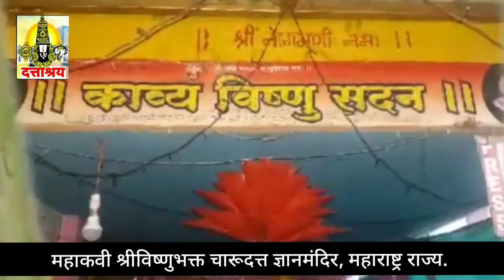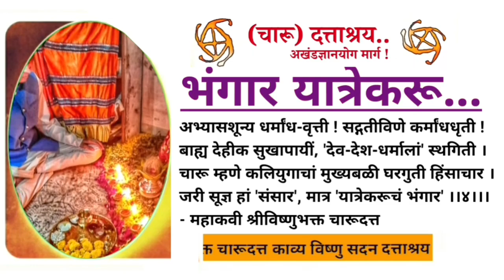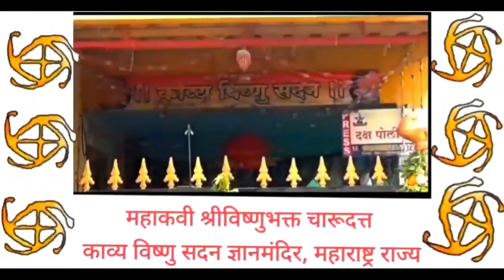Fact & Science - काव्य विष्णु सदन ज्ञानमंदिर - श्री विष्णुभक्त चारूदत्त | महेश थोरात, D TV News top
संग्रहित - Facts & Science of Dattashraya about
Kaliyuga Defination / विष्णुभक्त चारूदत्त ज्ञानमंदिर

DATTASHRAYA TV Archives |
काव्य विष्णु सदन ज्ञानमंदिर, पंचवटी क्षेत्र |
महाकवी विष्णुभक्त चारूदत्त |
महेश थोरात, Dattashraya TV News

संग्रहित विशेष | Top Collections

प्रथम नागरिक, धुळे महापौर भाजप नेते मा.श्री.प्रदीप कर्पे यांची नाशिकच्या सुप्रसिद्ध अभंग सदन 'काव्य विष्णु सदन ज्ञानमंदिर' यांस अभ्यास निरूपणपर सदिच्छा भेट !

Dattashraya..
The Way of AKHAND GYAN YOGA !